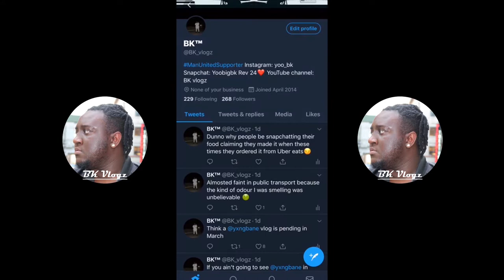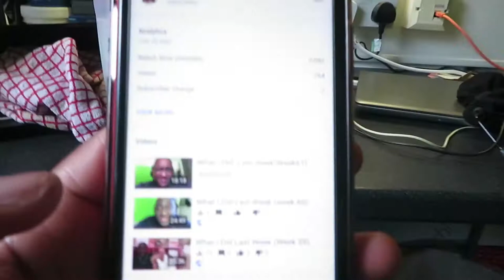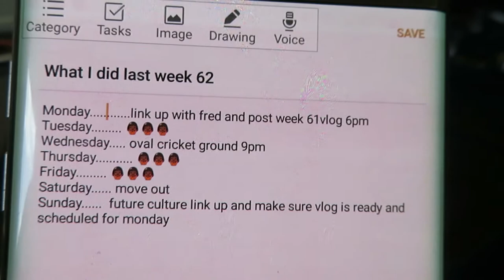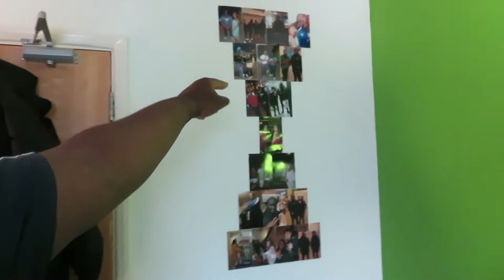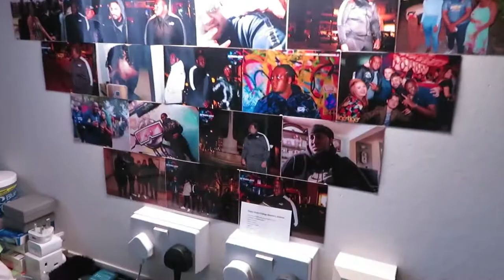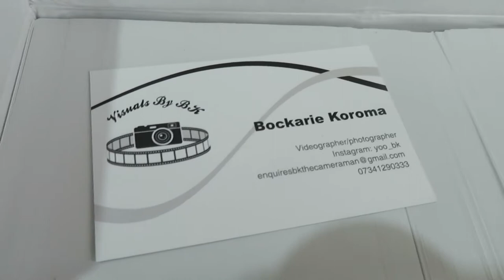What I Did Last Week (Week 62}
This basically shows what i got up to last week. It shows my life as a whole. I do this because i want my audience to see the life that i live.

Apologies for a couple technical issues during the vlog